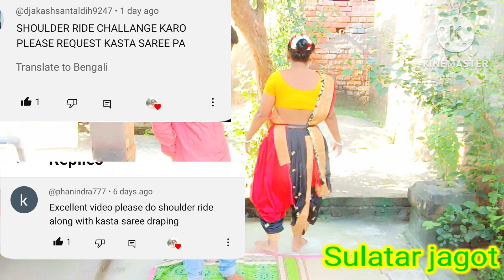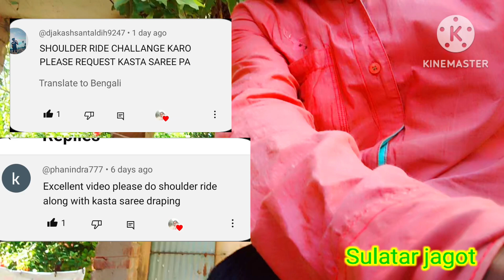New surprise in this video Fireman Ots carry/Hip carry/ shoulder carry/Piggy back.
Friends todays video was requested by a friend so I made this video. In this video friend asked me to do something with Ots carry. Which I did in this video with ots carry. Watch the video and tell me how you like my new surprise today.